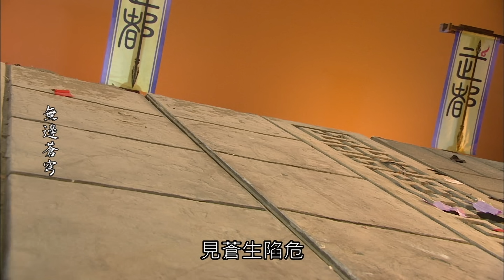赤龍影 最後一役